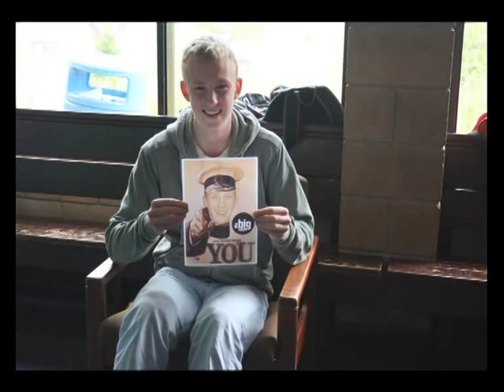Highfields School - Sixth Form Leavers Video 2012 (Boys & Girls)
A video starring students leaving Highfields School in May 2012.

A collection of photos of people in our year.
With special thanks to Paddy Rogers

Song - Boys & Girls by BLur
Concept by Alex Harker
Production by Paddy Rogers